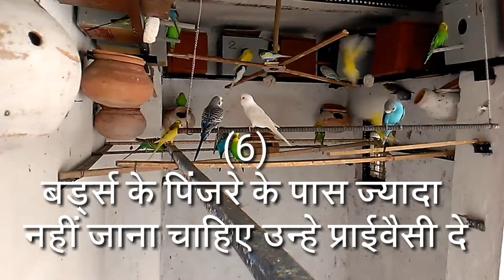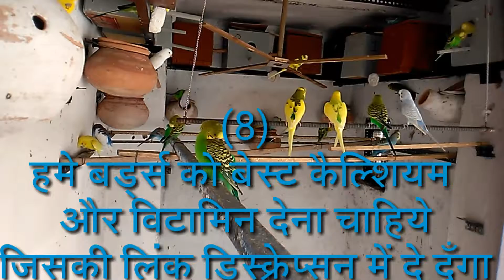Budgies breeding best- 10 tips (in Hindi /Urdu )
About video
Dosto maina es video ma budgies ki breeding Ka 10 tips bataya ha Jo aap jarur follow kare apka birds jarur breed karenga.